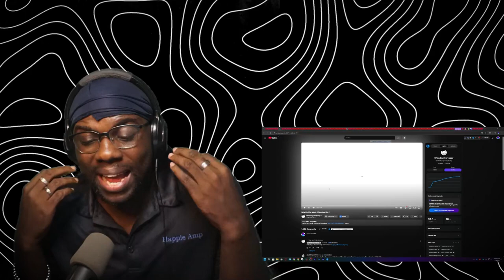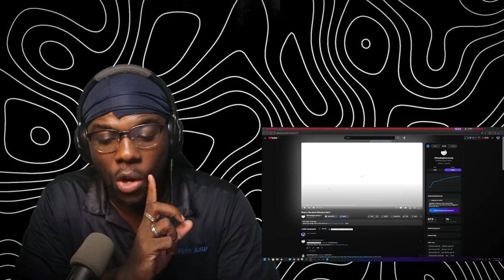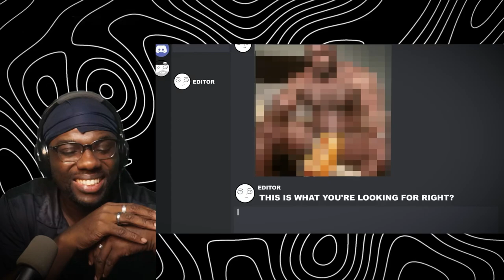What Is The Most Offensive Shirt? | Wolf Sama Reacts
What Is The Most Offensive Shirt? @0ffendingeverybody Reaction.